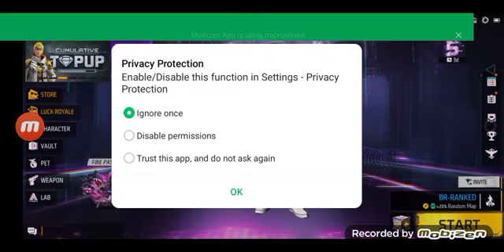My vault collection 😂😂freefire